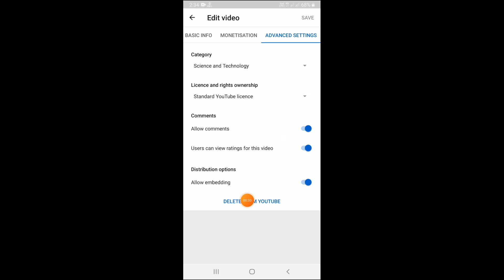Ipl 2020 Live Ipl 2020 Highlights Today Ipl Live Kaise Dekhe Mobile Par Ipl News Hindi HD Mr saheb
a video language hindi a video pe bataya hai k ipl live kaise dekhe ispe video banane par video ko strike aa sakta hai 2020 Hindi HD

ipl live,
ipl 2020,
ipl highlights,
ipl live kaise dekhe mobile par,